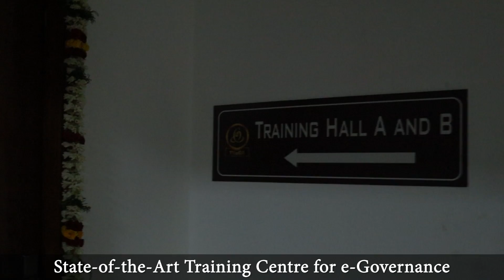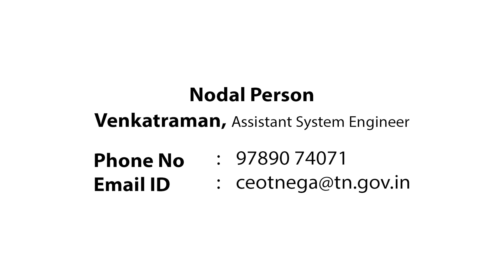TNeGA - State Training Centre for e-Governance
The state-of-the-art Training Centre for e-Governance in TNeGA premises that will be used for capacity building by imparting training to IT&DS officials and to other department stakeholders.